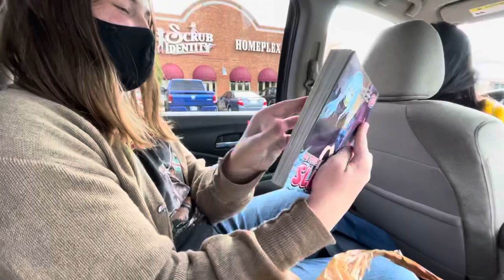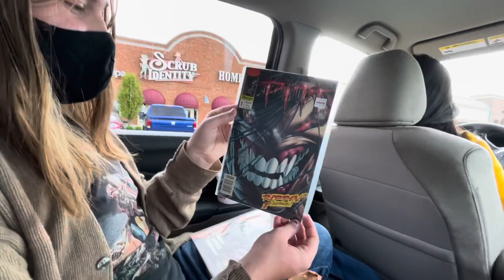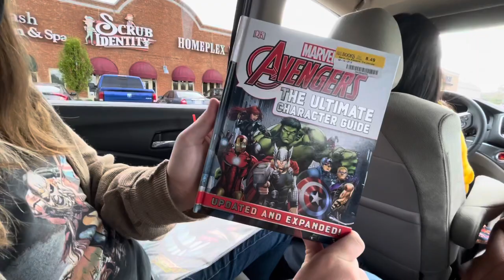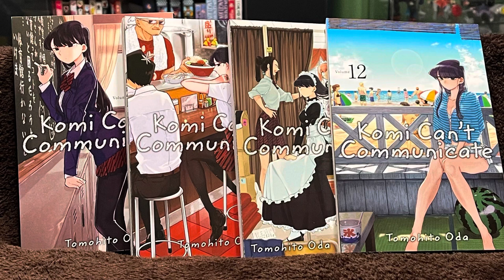Our New Beginning (Vlog #1)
Today we will be going to some stores and buying some stuff!

Original Artist: 目黒 将司 (Shoji Meguro)